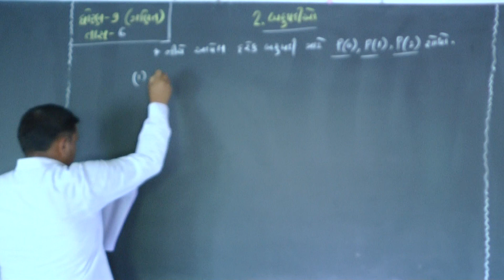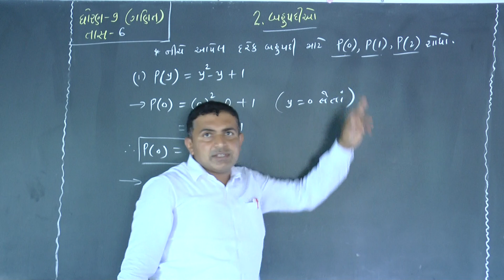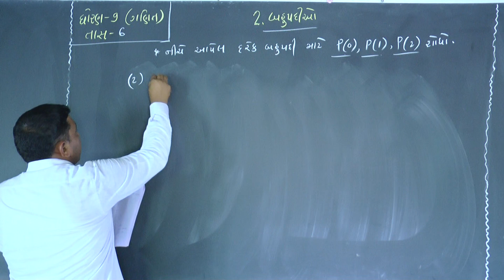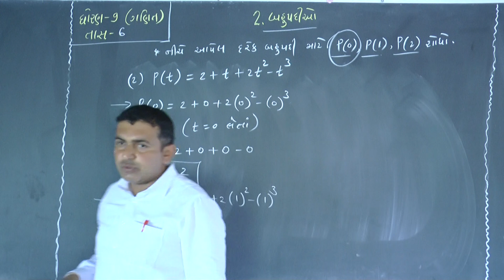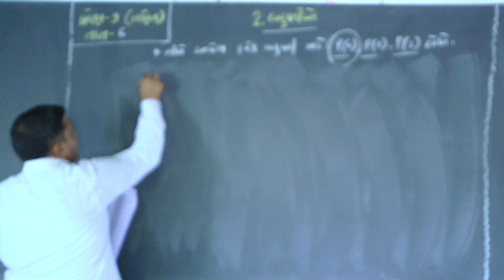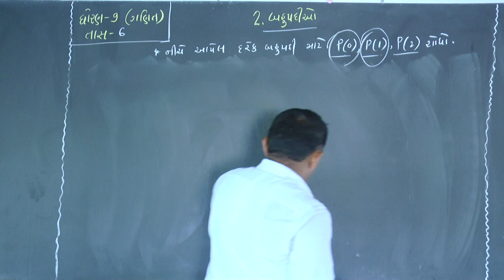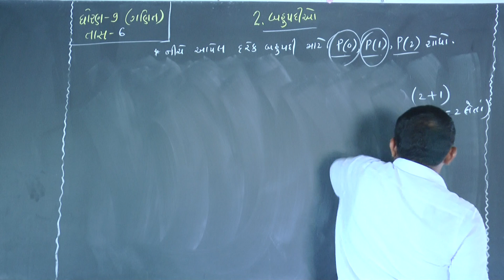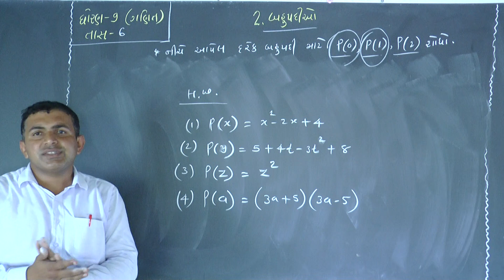ધોરણ-૯ વિષય- ગણિત પ્રકરણ-૨ બહુપદીઓ PART-6